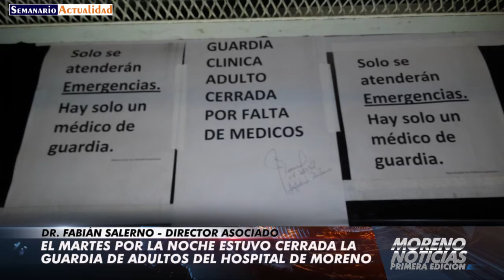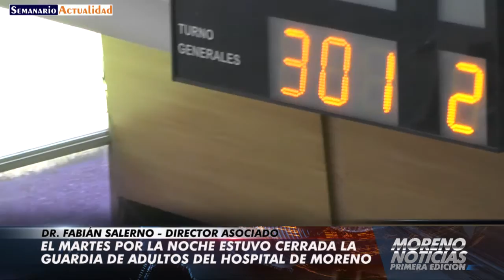El martes estuvo cerrada la guardia de adultos del hospital de Moreno Fabian Salerno